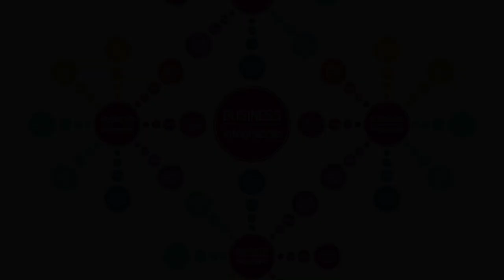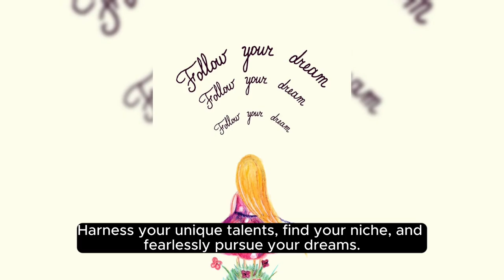How to Dominate Youtube & Make Big Money.